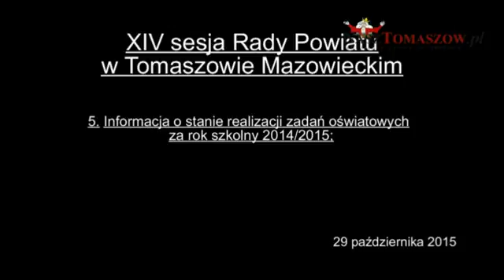XIV sesja Rady Powiatu Informacja o stanie realizacji zadań oświatowych za rok szkolny 2014 2015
5. Informacja o stanie realizacji zadań oświatowych za rok szkolny 2014/2015;